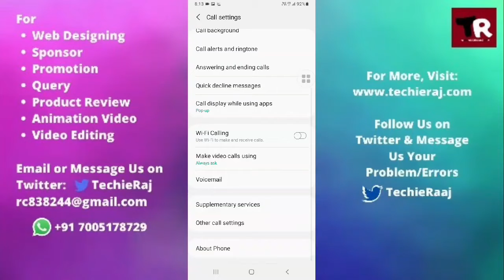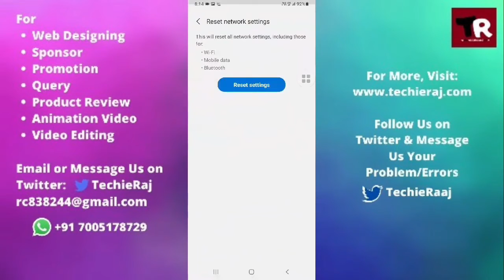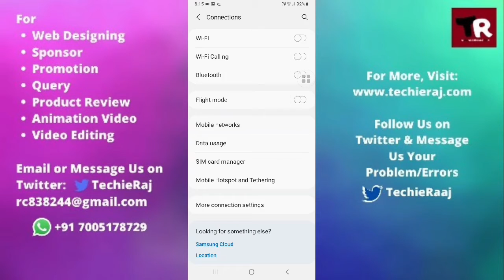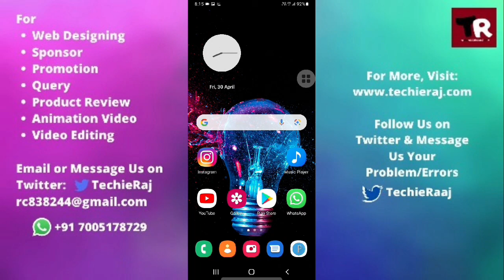Samsung A50s Incoming Call Problem Solved